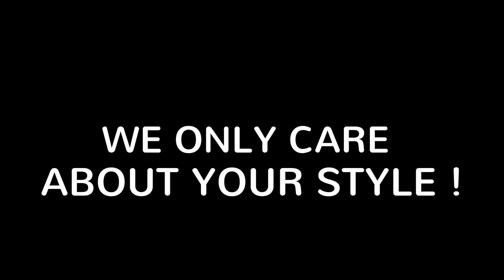What is your goal for 2019?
Our only goal is to provide you the best quality clothing at the most affordable prices. to order more!